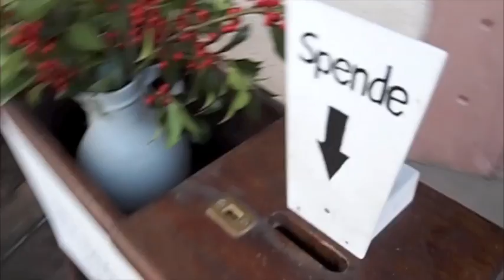Black Forest Cake.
Autumn in Germany. All taken with my EPL1